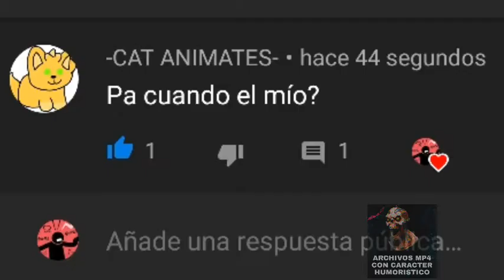S A L U D O S C A T A N I M A T E S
Siganme en mis otras mierdas